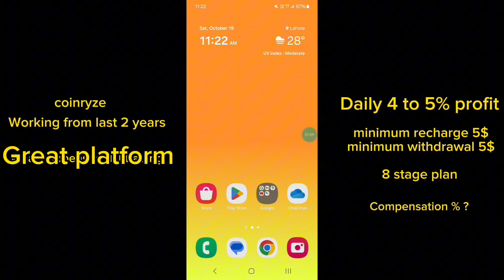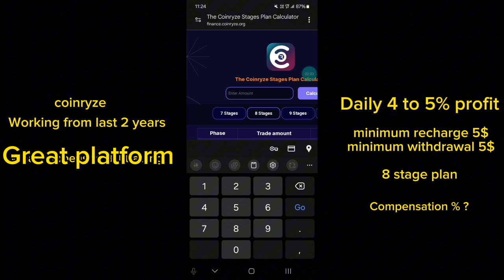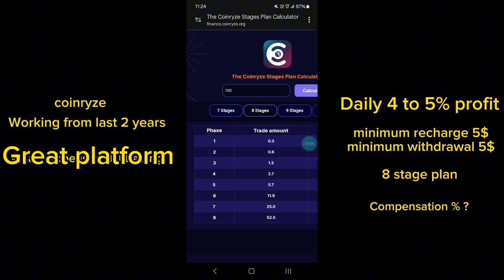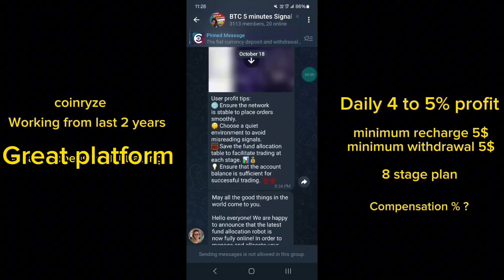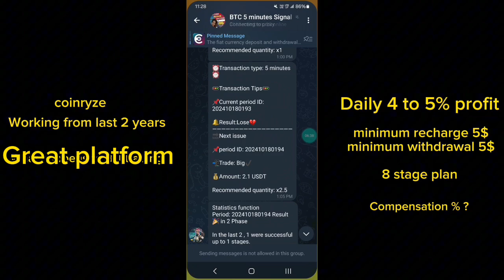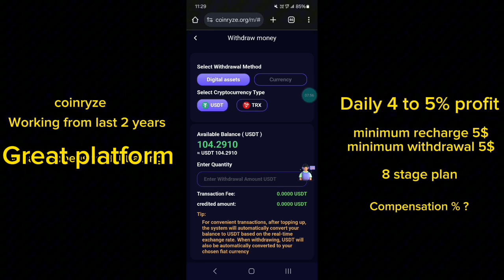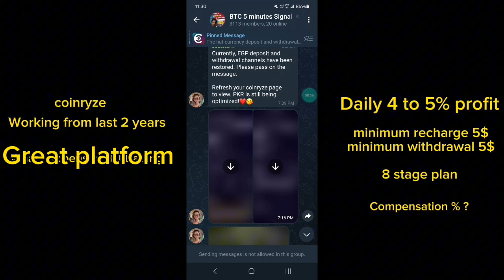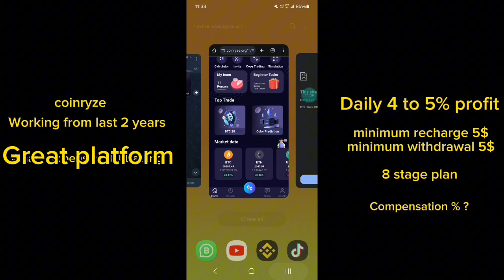coinryze earning app || Trading App CoinRyze Real Or Scam || BU trading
again and again telegram username..@kami78677

coinryze earning app
coinryze trading
coinryze real or fake
Coinryze
coinryze signal group
coinryze trading app
coinryze app
coinryze review
coinryze withdraw
coinryze withdraw proof
coinryze withdrawal proof
coinryze app honest review
new earning app
cinryze earning app
bu trading app
bbu trading withdrawal
bousdt
Bu trading
bbu trading app
coin ryze trading
coinryze deposit
bbu trading reall or fake
bbu trading em trade krny ka treqa